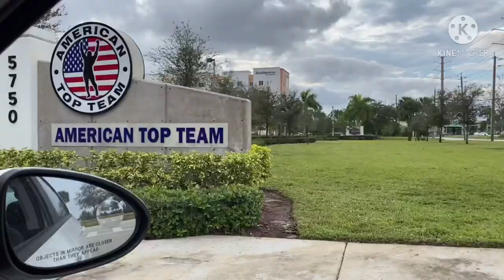Bastidores UFC Vegas 19 - Yana Kunitskaya